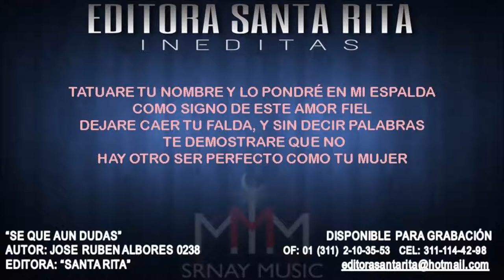SE QUE AUN DUDAS 0238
TEMA: SE QUE AUN DUDAS
AUTOR: JOSE RUBEN ALBORES 0238